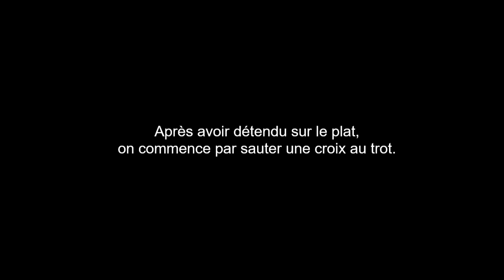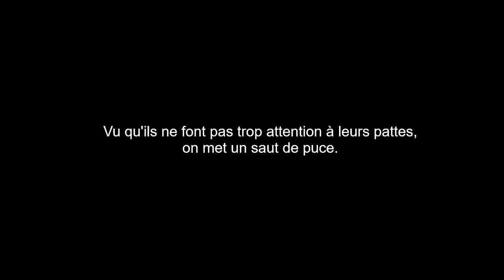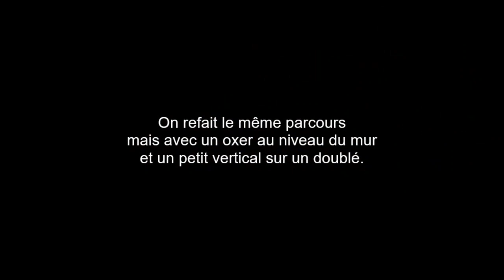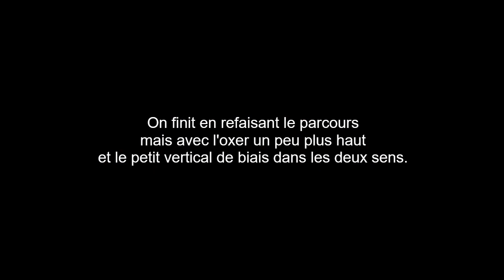Cours du 25-03-2023